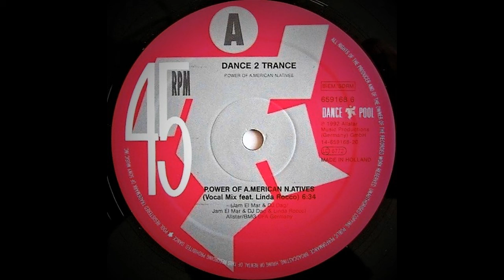Dance 2 Trance – P.ower Of A.merican N.atives (Vocal Mix)